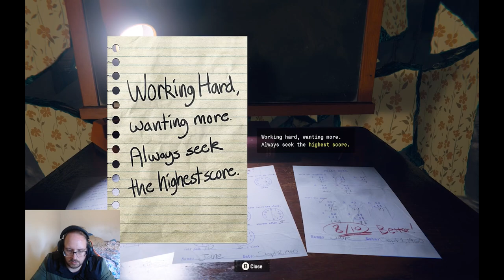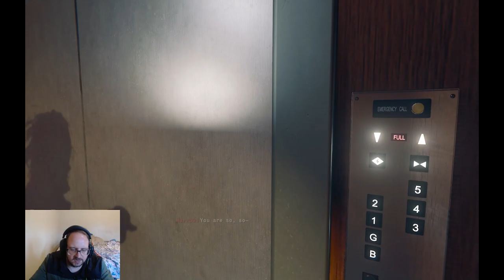Mind Games - Call Of Duty Black Ops 6 #19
Going deep into her head

Chapters
00:00 Separation Anxiety

None

Gamer Tag
Xbox: Sharp256#7725
Steam: Sharp256